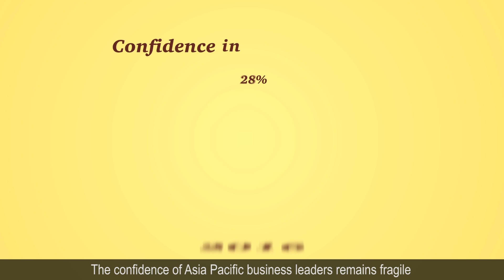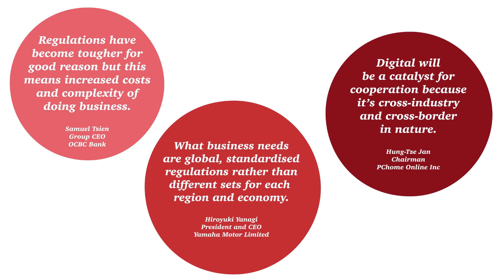The DNA of global growth